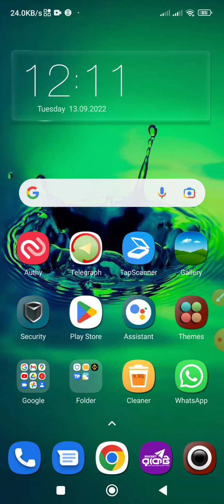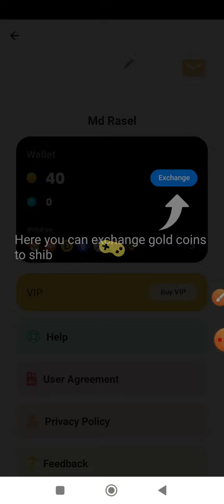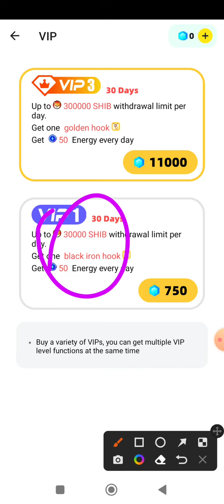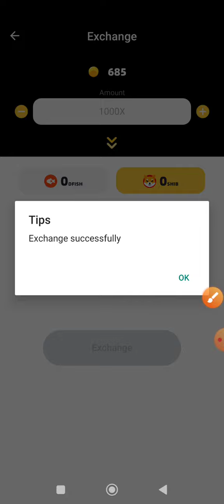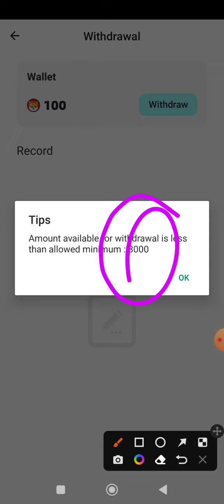Dodo Fish Earning App|| Instant Withdraw Trust Wallet || Unlimited Shib Token Earning app 2022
Airdrop এ কি ভাবে কাজ করতে হয় দেখে নিন

নতুন,নতুন সব Earnings Site পেতে আমাদের সাথে থাকুন এবং online থেকে Free তে টাকা ইনকাম করার ইচ্ছা থাকলে অবশ্যই আমার
RASEL 365 এই channel টি কে
আর ভিডিও টি ভালো লাগলে অবশ্যই
কোন প্রকার সমস্যা হলে help এর জন্য Telegram Group এ নক দিন ইনশাল্লাহ  সাহায্য করবো।